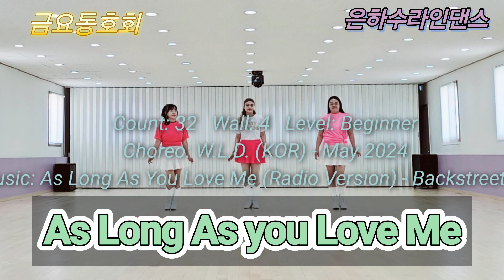As Long As you Love Me Line Dance/초급 Beginner/hahaha 은하수라인댄스 koscaa /시니어자격증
Choreo: W.L.D. (KOR) - May 2024
Music: As Long As You Love Me (Radio Version) - Backstreet Boys

경남 양산시 웅상대로 771(덕계동)

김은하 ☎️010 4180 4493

💚 김은하댄스아카데미        월.화.수.목.금
 오전9시30분 . 오전10시30분
오후2시30분 . 오후3시30분
💚김은하댄스아카데미
월.화.수.목.금
저녁 6시00분 7시30분 월.수.금
💚웅상문화센터 화.목 낮12시       다이어트라인댄스
💚웅상문화센터 화.목 오후1시  초급 라인댄스
💚평산동주민센터 오후7시30분~9시